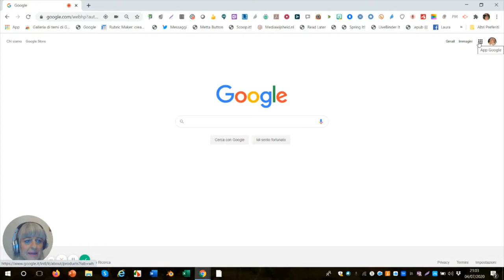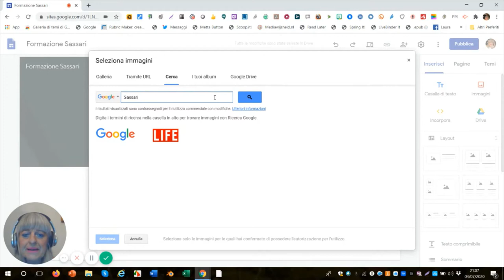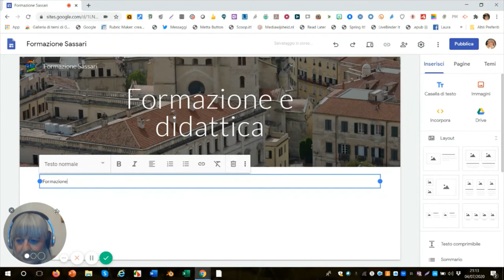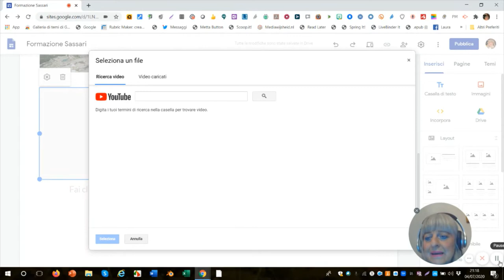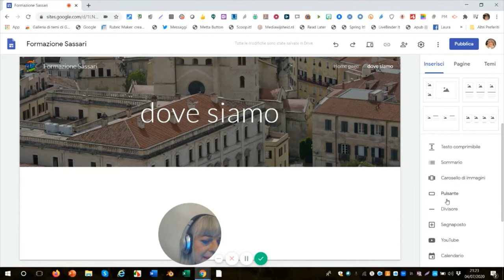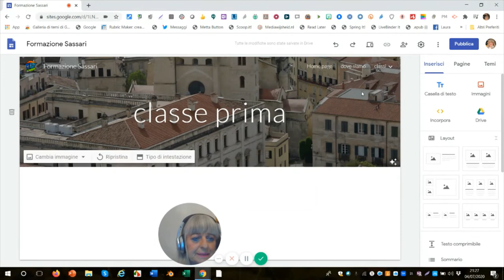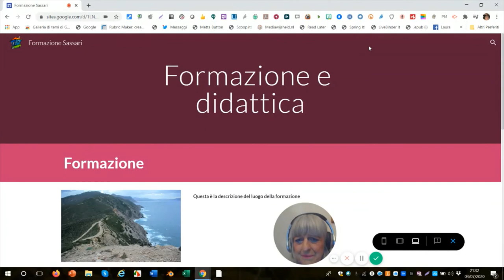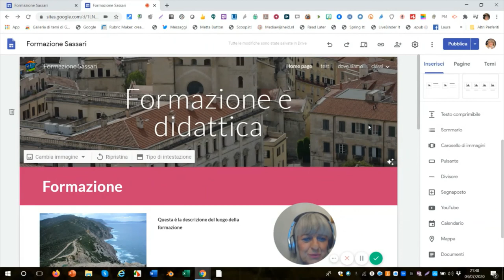GoogleSites tutorial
Utilizzare Google Sites per il sito della classe.